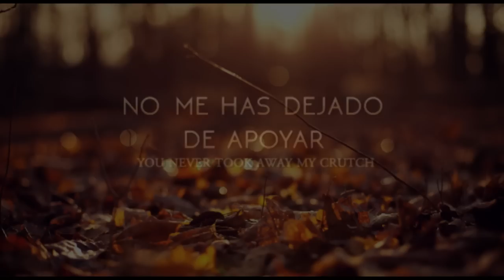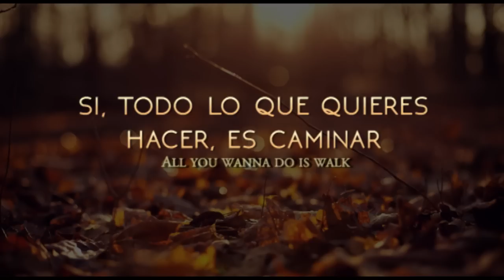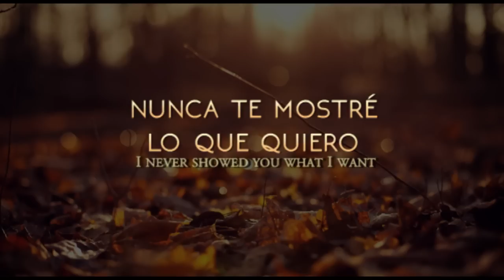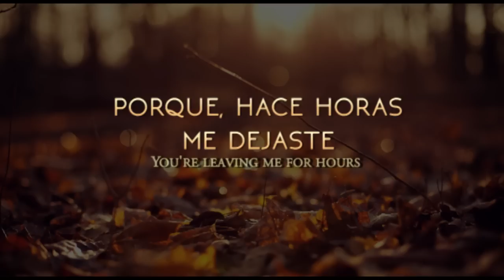Choices: sub español To kill a king